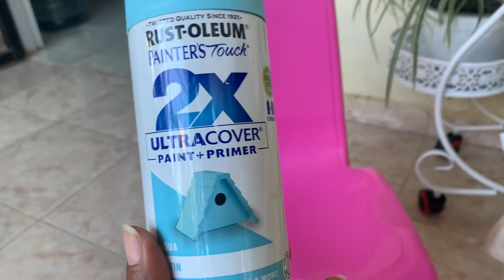Mostrando un regalo de una amiga 😻🌺🌼♥️🌹